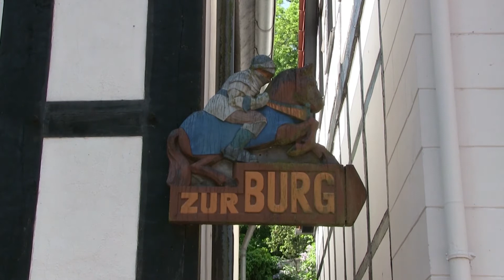Tecklenburg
Tecklenburg is een stadje in de Duitse deelstaat Noordrijn-Westfalen. De plaats ligt in het Teutoburgerwoud, in het Kreis Steinfurt. Tecklenburg telt 8.821 inwoners.[1]

Het kleine graafschap van Tecklenburg ontstond in de 12e eeuw. Het bestond uit het Tecklenburger Land; de westelijke uitlopers van de heuvels in het Teutoburgerwoud. In 1263 werd het graafschap door het naburige graafschap van Bentheim geannexeerd, maar tot aan het eind van de 19e eeuw was er een graaf van Tecklenburg.

De plaats Tecklenburg kreeg in 1388 stadsrechten en heeft een schilderachtig middeleeuws centrum met veel vakwerkhuizen. De belangrijkste bezienswaardigheden zijn de ruïne van het kasteel met openluchttheater. Ook de Legge is bijzonder. In deze overbouwing (poort) werd het in thuiswerk geproduceerde linnen gekeurd, voordat het als Tecklenburger linnen kon worden verhandeld